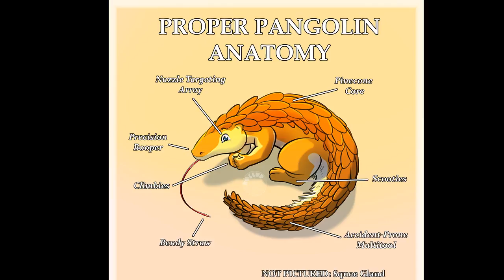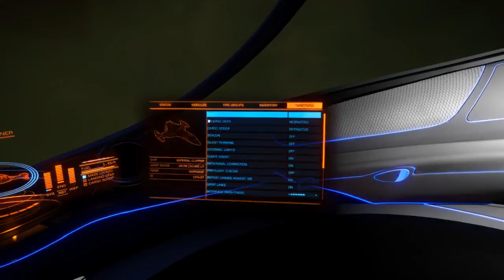"I want to get off of the Thargoids' wild ride" 9/29/17